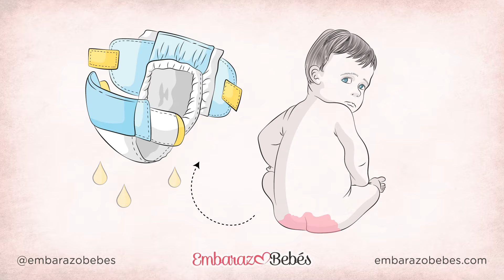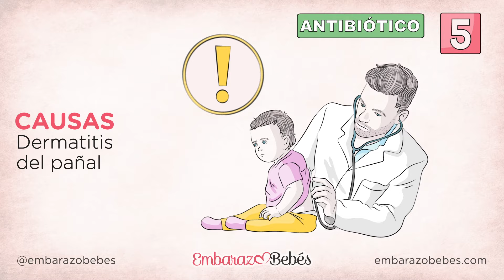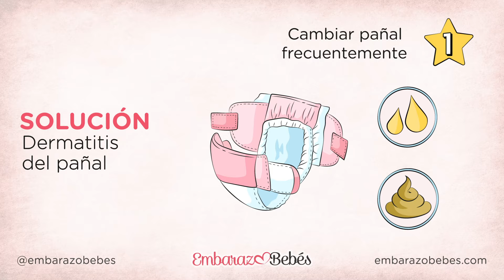🥺🍑 DERMATITIS del PAÑAL: Soluciones y causas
¿Tu bebé tiene dermatitis del pañal? Conoce sus síntomas, causas, soluciones y cuidados para tratarlo ¡Que no sufras más! ;-)

● 0:00 - Intro
● 0:40 - Síntomas de la dermatitis del pañal
● 0:57 - Causas de la dermatitis del pañal
● 2:05 - Tratamiento de la dermatitis del pañal
● 3:20 - Salida

|💲 APÓYANOS con SuperThanks 💲| Gracias a tu aportación, haces que este canal pueda seguir adelante :-)

| HÁZTE MIEMBRO DEL CANAL (recompensas y ventajas)

El canal de Maternidad - Todo sobre embarazo, parto y posparto, bebés, crianza …. ¡Y mucho más!